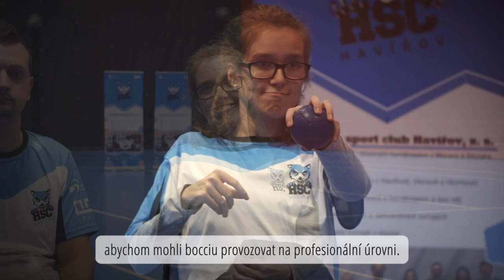ukazkoule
Dosažení velkého sportovního úspěchu je meta, po které touží každý sportovec. I ten, jemuž osud ztížil životní cestu například těžkou formou zdravotního postižení. I zdravotně postižený jedinec však může mít velké sportovní srdce. A touhu vítězit. Třeba v netradičním sportu, jakým je zatím málo známá boccia. Právě startující kampaň UKAŽKOULE!, k níž se připojuje i FC Baník Ostrava, má za cíl na tyto sportovce poukázat a pomoci jim získat finanční prostředky pro splnění jejich cíle. Pomoci může každý fanoušek Baníku. Dobročinná výzva potrvá do poloviny listopadu.
Jirka Marsín byl normální zdravý kluk. Hrál hokejovou extraligu za třinecké dorostence. Ale jen do chvíle, než nezvládl vyjížďku autem. Z havárie vyvázl živý. Ale na vozíku. "Jirka je od dětství fanoušek Baníku. Sám odmalička sportoval. Bohužel se mu stala vážná nehoda, která jej odkázala na vozík," přibližuje Dyjan Carlos de Azevedo příběh Jiřího Marsína, jednoho z mnoha mladých lidí, jejichž touto po životě plném sportu málem zhatila vážná dopravní nehoda. Málem. Jiří se sportu nevzdal. Věnuje se novému odvětí - boccie. Paralympijskému sportu, jenž je podobný francouzskému pétanque, je však určený lidem s těžkým tělesným postižením. "Jirka to nevzdal. Stále sportuje na vysoké úrovni. Navzdory svému hendikepu. Není sám, podobných lidí, kteří bojují navzdory osudu, je hodně. Jsou to sportovci. Jsou to naši fanoušci. Jsou to naši spoluobčané, proto se Baník rozhodl je podpořit," konstatuje Dyjan Carlos de Azevedo v propagačním videu, které pro iniciativu UKAŽKOULE! natočil Baník Ostrava.
"Nejde nám o to, abychom vzbuzovali soucit. Naopak chceme ukázat odhodlání, se kterým naši sportovci žijí a trénují. Představit bocciu a ukázat, že jsou v ní naši svěřenci schopni něco dokázat. K tomu všemu potřebujeme samozřejmě nemalé finance a rozhodli jsme se i v této nelehké době obrátit na lidi s prosbou o pomoc,” konstatuje Kateřina Šajnarová, šéfka Handicap Sport Clubu Havířov.
Jak tedy pomoci? Organizátoři nabízejí dárcům několik možností, jak boccisty finančně podpořit. Buď lze přispět libovolnou částkou přes dárcovskou aplikaci přímo na stránkách Finanční prostředky lze také posílat přímo na účet veřejné sbírky 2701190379/2010. Fungují také oblíbené DMS a to ve formátu DMS UKAZKOULE 30 nebo DMS UKAZKOULE 90, přičemž boccisté obdrží 29 Kč nebo 89 Kč. Pokud chce dárce za své peníze i nějakou odměnu, může si ji vybrat na portále Hithit.cz.
Kampaň UKAŽKOULE! je veřejnou sbírkou, kterou organizuje Handicap Sport Club Havířov. Klub nabízí sportovní vyžití pro sportovce s postižením a je největším a nejúspěšnějším sportovní klubem v České republice zaměřeným na bocciu. Stará se o tři desítky sportovců z celé Moravy s vrozeným těžkým handicapem nebo po vážném úrazu. V jeho dresu hraje šest českých reprezentantů, jsou mezi nimi i účastníci paralympijských her.